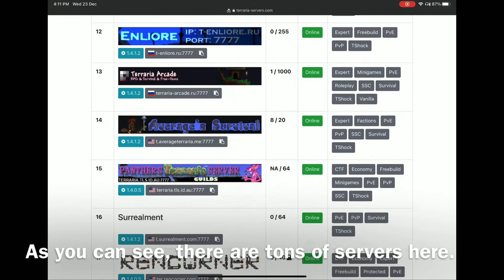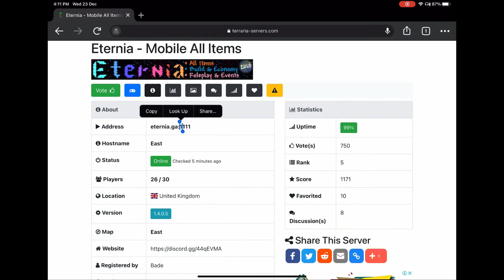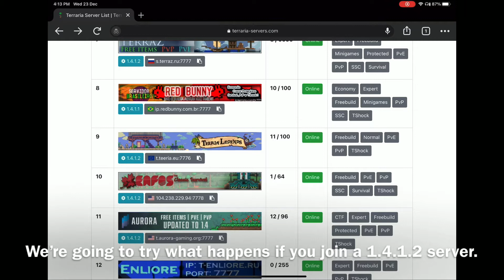How to join Terraria Online Servers on Mobile (2020) 1.4.0.5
Today i’ll be teaching you all how to join Terraria Online Servers completely free. Enjoy!